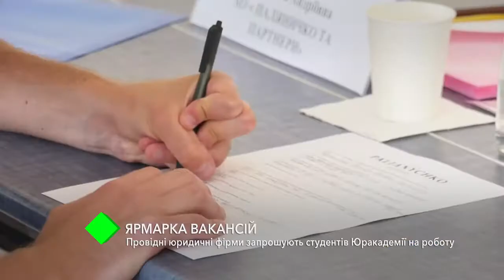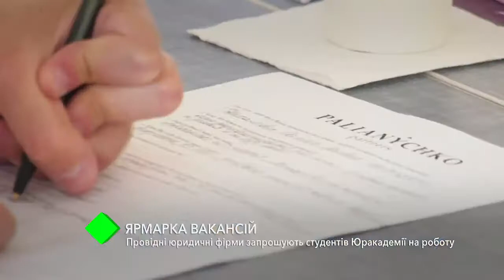Ярмарка вакансий. Ведущие юридические фирмы приглашают студентов НУ "ОЮА" на работу